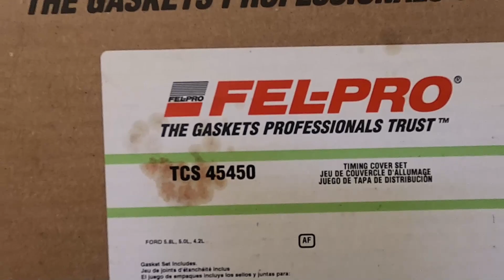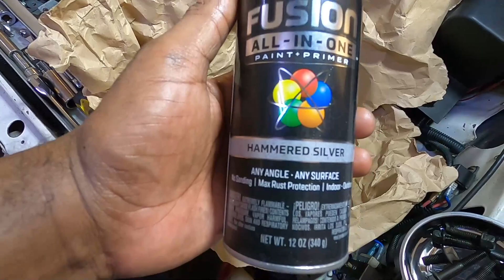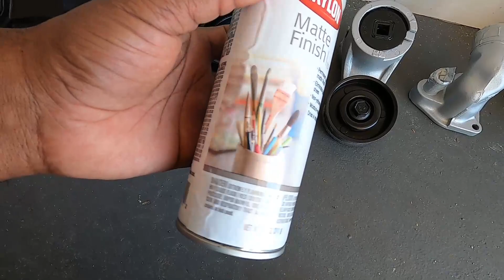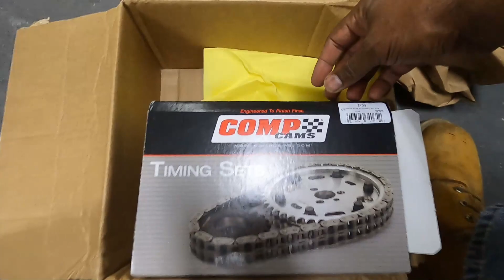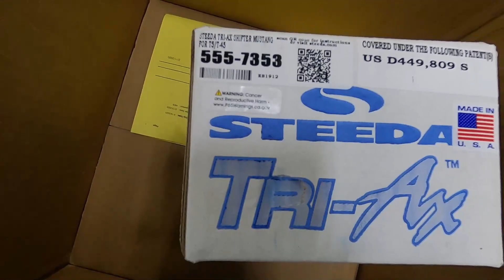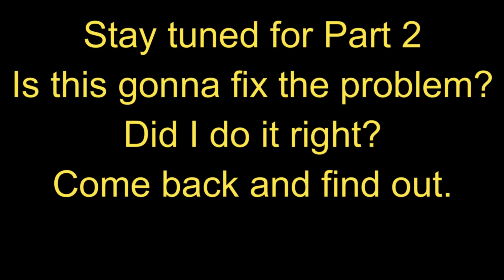Foxbody engine leaking repairs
Timing chain cover gasket, water pump gasket replacement. Harmonic balancer and timing chain replacement.